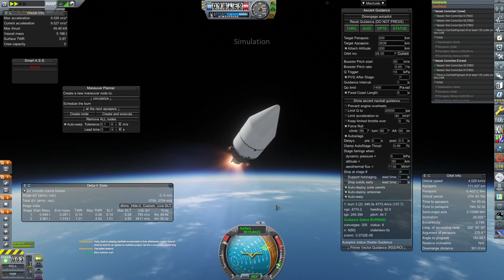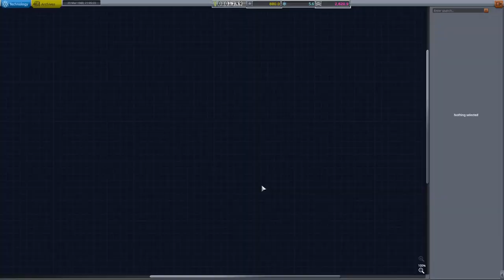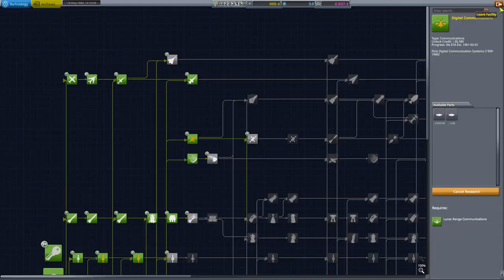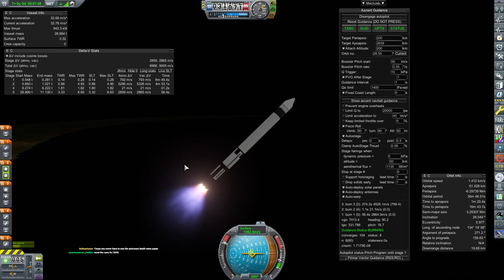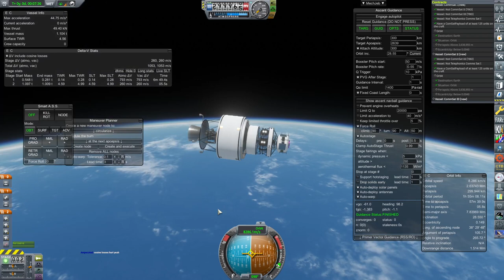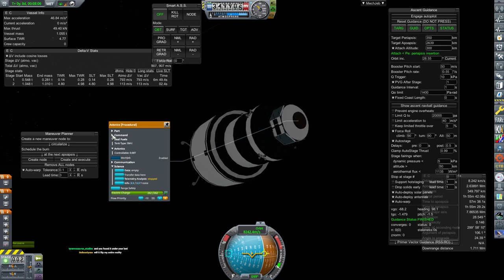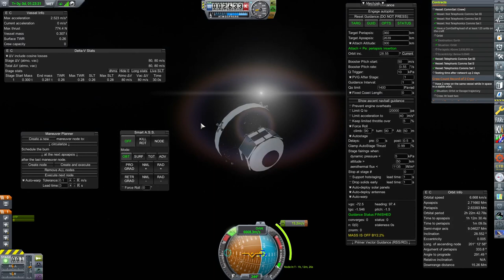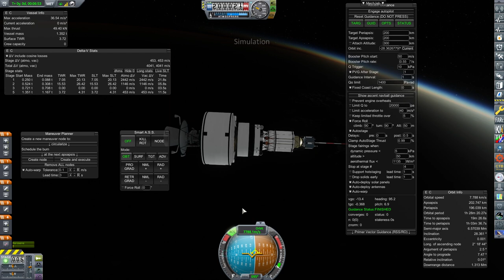How NOT to LCnP #8